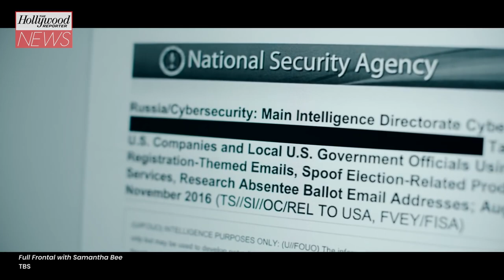Samantha Bee Pushes for NSA Whistleblower Reality Winner to be Commuted I THR News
The ‘Full Frontal’ host did a piece on Wednesday night talking about the uniquely named NSA leaker Reality Winner, who went to prison three years ago after leaking NSA documents that proved that Russia did interfere in the 2016 election. In the piece Bee, expresses a plea to the Biden administration to commute Reality Winner’s sentence.